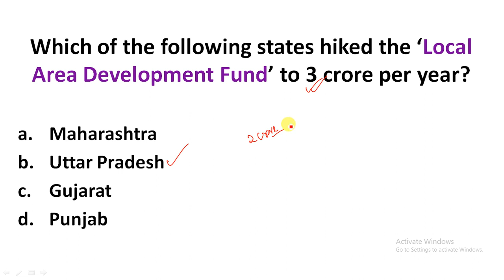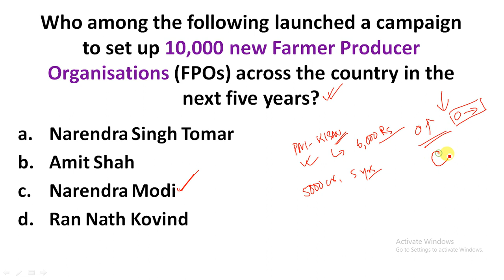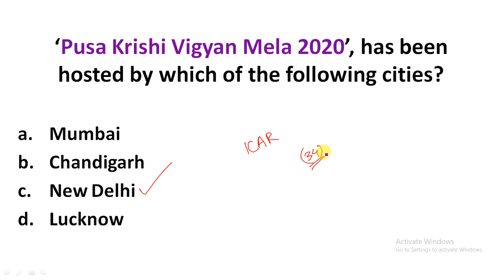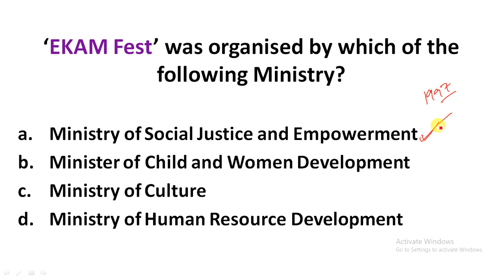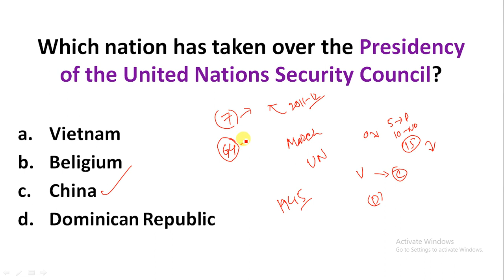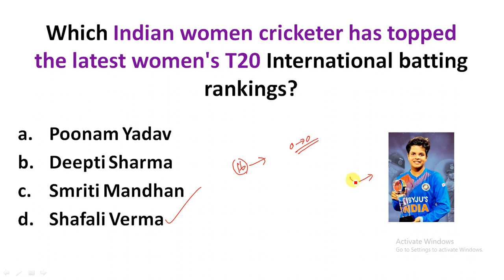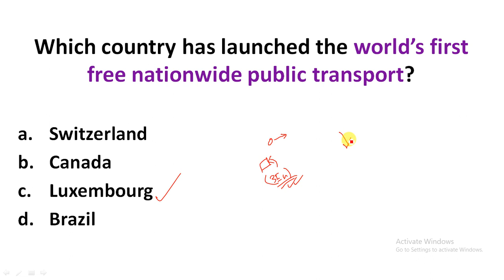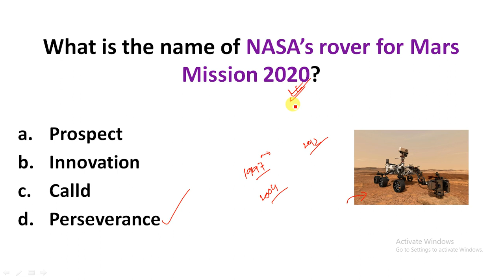Saptahik, 1 – 7 March, 2020 – Weekly Current Affairs MCQ | Weekly MCQ with details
Study Rise